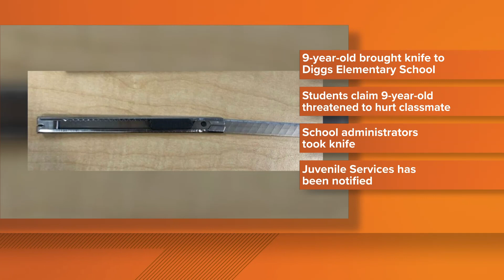9-year-old found in possession of a knife, threatens to harm classmate in Charles County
A 9-year-old student brought a knife to class and allegedly threatened to harm another student at an elementary school in Waldorf, Maryland, officials said.